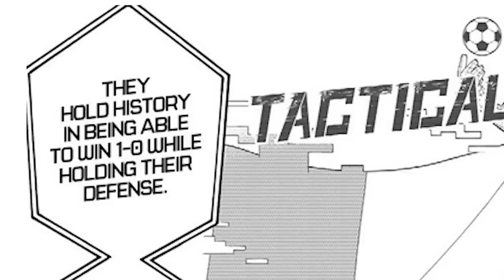Why The Ubers are the BEST TEAM in the Neo-Egoist League | Blue Lock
The video I Let me know what you thought about it and I hope you enjoy!